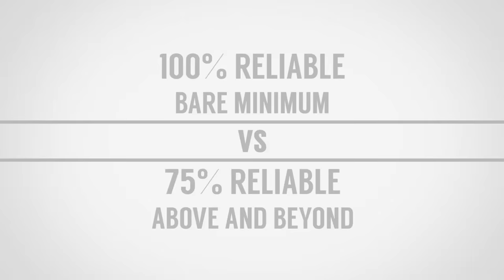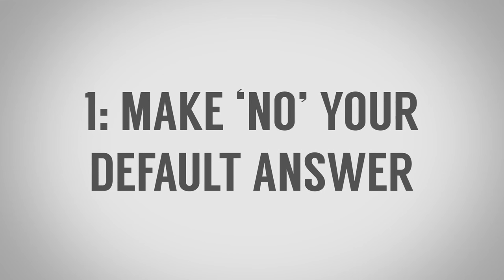STOP Making Promises You Can't Keep! (How To Keep Your Word) RMRS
Video Summary:
2:30 - Make" No" Your Default Answer
3:29 - Take Action Immediately
4:01 - Set Clear Expectations
5:11 - Keep Communication Lanes Open

📫 Shipping Address

Antonio Centeno
USA

PRODUCTS

RECOMMENDED PRODUCTS